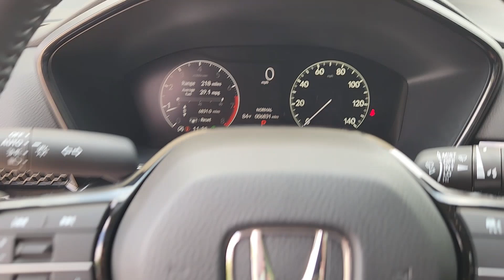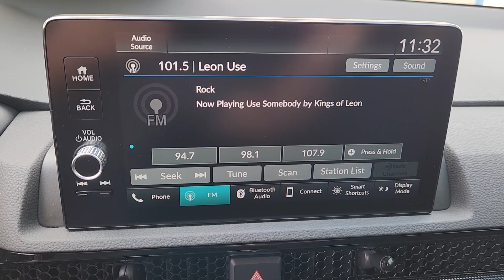Scott G 2024 Honda CR V Clark Yoder